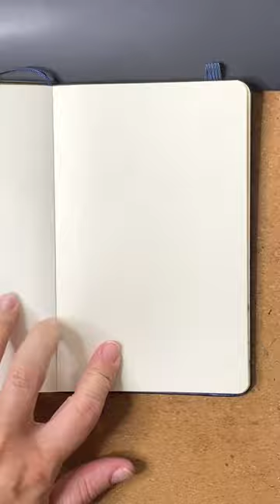Ink Urban Sketching. San Francisco City Hall.